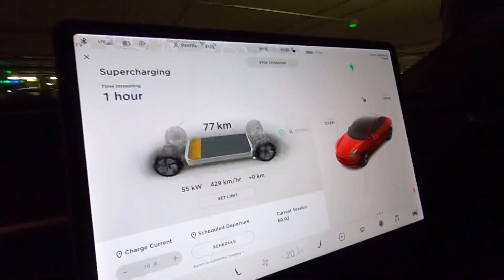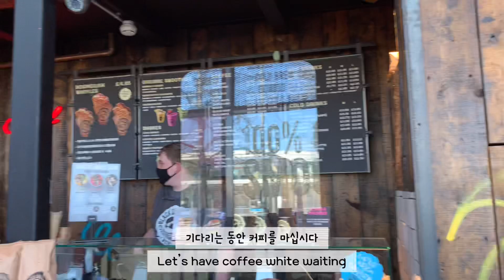파피용 강아지 품이의 런던일기 | London diary of Pumi the Papillon